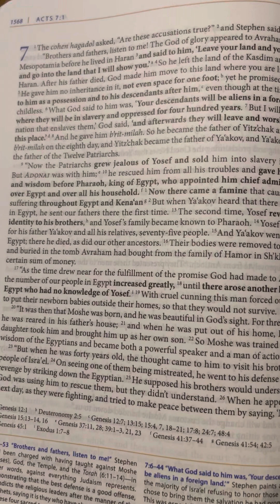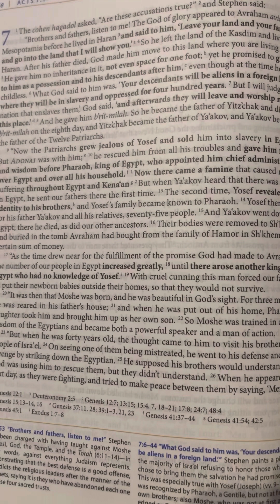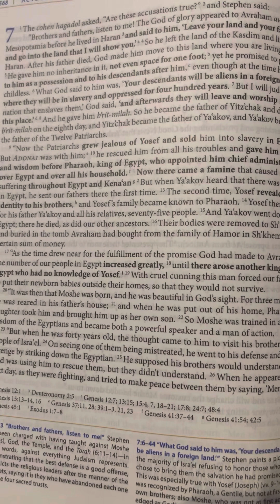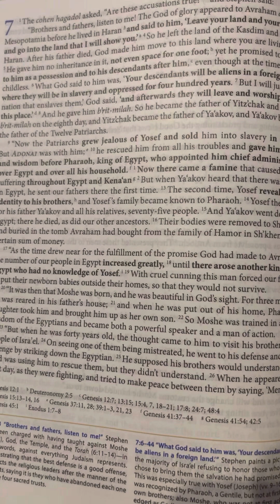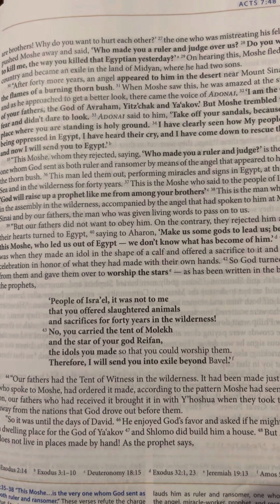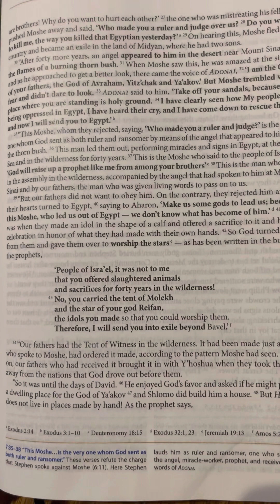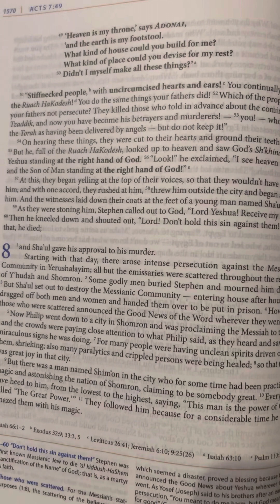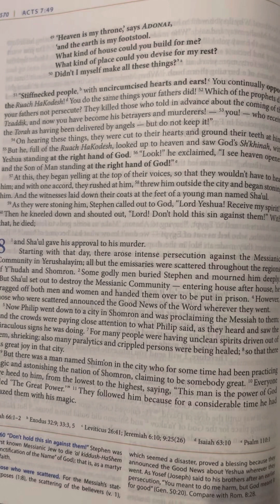Acts 7 | New Covenant | Audio Bible | CJB | Complete Jewish Bible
Footnotes
Acts 7:3 Genesis 12:1
Acts 7:5 Deuteronomy 2:5
Acts 7:5 Genesis 12:7; 13:15; 15:4, 7, 18–21; 17:8; 24:7; 48:4
Acts 7:28 Exodus 2:14
Acts 7:34 Exodus 3:1–2
Acts 7:37 Deuteronomy 18:15
Acts 7:40 Exodus 32:1, 23
Acts 7:42 Jeremiah 19:13
Acts 7:43 Amos 5:25–27
Acts 7:50 Isaiah 66:1–2
Acts 7:51 Exodus 32:9; 33:3, 5
Acts 7:51 Leviticus 26:41; Jeremiah 6:10; 9:25(26)
Acts 7:51 Isaiah 63:10
Acts 7:56 Psalm 110:1